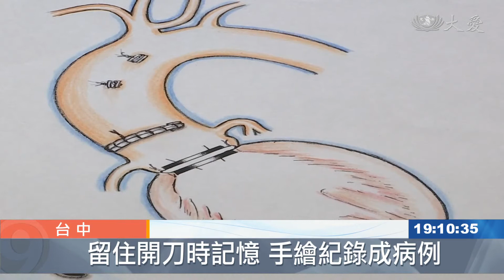謝醫師不但會"開心" 也很會畫心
除了有專業的醫療背景，他還有繪畫功夫底子，總是習慣替患者開刀後，親手用畫筆畫下手術內容，用圖像做為病例參考。